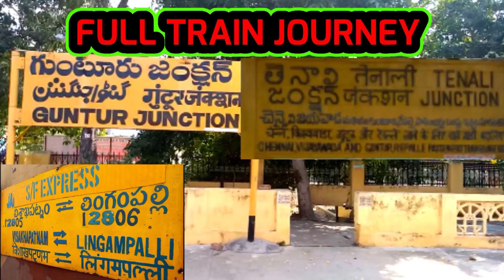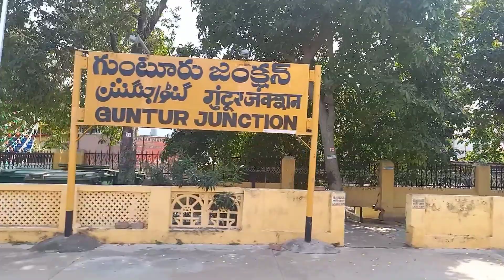GUNTUR TO TENALI FULL TRAIN JOURNEY VLOG ON BOARD JANMABHOOMI EXPRESS TRAIN